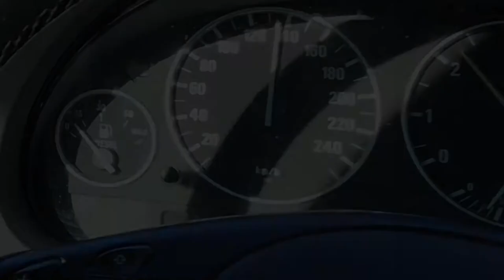This is what happens when you drive 85 mph on German Autobahn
It just takes a few seconds to describe everyday life on a German Autobahn...